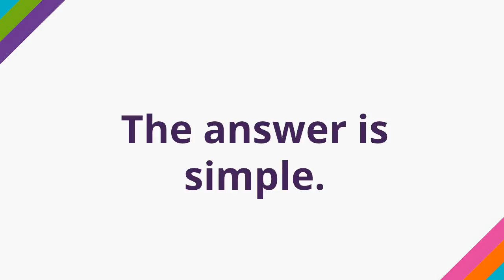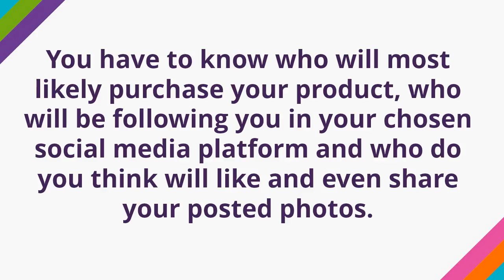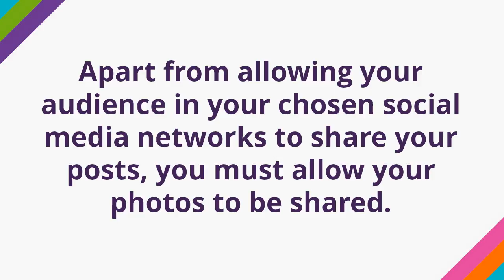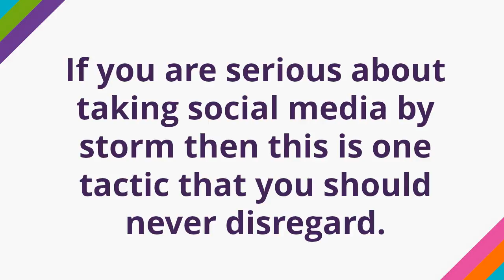How To Use Photos For Greater Social Visibility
ATTENTION: Stop Wasting Your Time And Learn Tactics That Actually Work!

"Here's YourFREE 30Day Guide To Mastering Social Media Marketing!"

Learn How To Use Social Media More Efficiently And Increase Your Outreach With Specific, Proven Strategies

If you're disappointed with your social media results, or desire more then this is the product for you

Most companies and entrepreneurs try their hand at social media, but most are also unsuccessful.

In this industry it's not always about doing the most, but about doing the right things
✓ Do you really know how to attract new followers?
✓ Have you failed to grow your social following?
✓ Do you know if you're using the right network?
If you answered YES to any of those questions then you need to change your tactics and exploit social media for everything its' worth.

But you don't need to go through this any longer.

I have a FREE guide to help you called...

Everyone has what it takes to learn this and use it to your advantage
Learn how, when and what to post to increase your ROI
Find out what you should be actively doing to boost your following

A few topics explored in this book are:

✓  How to get more shares on your posts. More engagement equals more exposure to your business!
✓  Engage with your users better and learn from them. Social media is not just for fun, it's also a great market research tool to find out exactly what your customers want!
✓  How you can take your social media game to the next level. Follow these strategies and you'll have the unfair advantage over your competitors.
✓  What you should be doing to gain trust with your following. The Internet is noisy. You need to stand out and become the trusted authority. Here's how.
✓  How to increase your social media ROI. If you're putting in time and money into social media, you need to know what your returns are.
✓  How to engage better with your following. Ever wonder why you're not getting any likes, comments and shares for your posts? There are ways in which you can increase engagement. Follow these tactics.
✓  Get a higher click through rate to your site. Ultimately, you want to use social media platforms to drive traffic to your site. Here's how to get more people to take action and visit your site.

This guide will help steer you away from failure and help put you on the road to marketing paradise. Social media is a powerful tool, but only if used correctly.

Are you ready to improve your marketing?

Rich Grehalva Marketing and Business Consultant Birmingham, Alabama